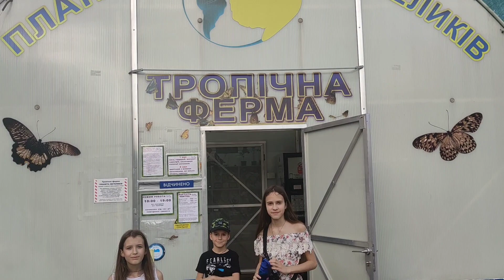Тропічна ферма "Планета метеликів" на ВДНГ 🇺🇦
Планета метеликів – це справжня тропічна ферма, що працює цілий рік. Тут можна побачити увесь цикл життя цих неймовірних створінь – від гусені до крауні-комашки.

Пориньте в справжній тропічний ліс «Планета Метеликів»! Яскраві метелики оточать легким подихом і дозволять поринути в приємну атмосферу живої природи. У павільйоні ви також зможете спостерігати повний цикл розвитку – яйце-гусінь-лялечка-метелик. Процес народження метелика з лялечки ще нікого не залишив байдужим. Це видовище справді захоплююче і незвичайне, так само як і подальше перетворення новонародженого метелика в прекрасну красуню з чудовими крильцями.

 Планета метеликів на ВДНГ - чудова ідея для прогулянки у Києві!